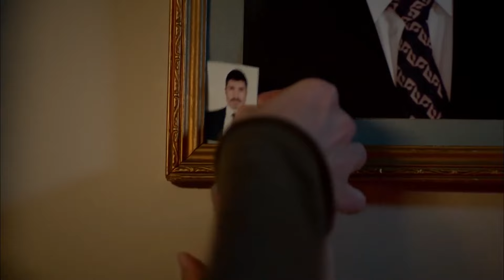Czy Baran poznał prawdę? | Czarna róża 3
Kendal zastrasza Narin | Narin boi się przegranej

Ebru i dzieci stoją przed drzwiami. Kendall wciąż nie mógł otrząsnąć się ze swojego zaskoczenia i zaprosił ich do środka. Baran zaskoczył ich wszystkich i bardzo się rozzłościł. Znamy Narin jako żonę Murata. Konieczne jest zabranie Ebru i jej dzieci do domu, aby zapobiec ujawnieniu wszystkiego. Potem przychodzą dziewczyny i Ebru. Chętnie infekują magazyny dworskie. Ebru rozmawia z dowódcą żandarmerii Oğuzem. Oğuz reaguje negatywnie i mówi: „Moje kondolencje”. Dziewczyny i Ebru przytulają się i płaczą nad rzeką. Kiedy wracają do rezydencji, spotykają tłumy uczęszczające do mawlidu Murata. Chcą, żeby Ebru i rodziny dziewcząt to wyjaśniły. Nie mogą uwierzyć, dlaczego tak bardzo tego nienawidzą.

Brosat:
Więcej informacji: Ebru Shamverdi sp
Явуз Бингёль: Фират Мерджан
Озджан Дениз — Мурат Шамверди
Ozlem Conker: Narin Merdjan
Месут Акуста: Kendal Шамвердdi
Hilal Алтынбилек: Озlem Шамверди
Wesołych Świąt: Baran/Дениз Шамверди
Айча Айшин Туран: Ада Шамверди
Илайда Чевик: Майя Шамверди

Чёрная роза